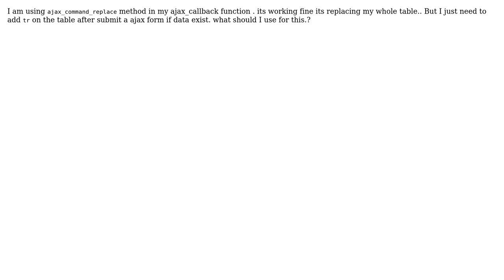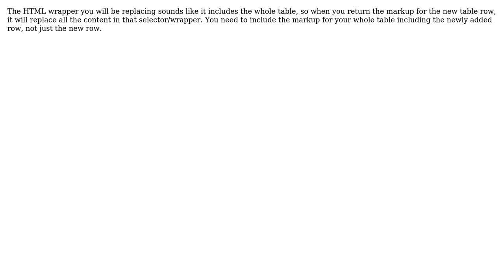Drupal: How to add table tr using ajax_command in drupal 7?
With thanks & praise to God, and with thanks to the many people who have made this project possible! You are responsible for your own actions.